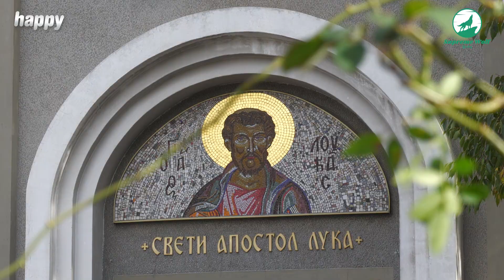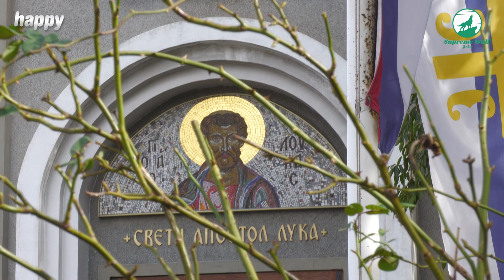ANKETA (NIŠ): Sveti Luka ili Noć veštica? | Telemaster TV Happy 31.10.2023.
Novinar i reporter: Marija Janković
Snimatelj i montažer: Dejan Dekić DeX

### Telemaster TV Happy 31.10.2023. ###